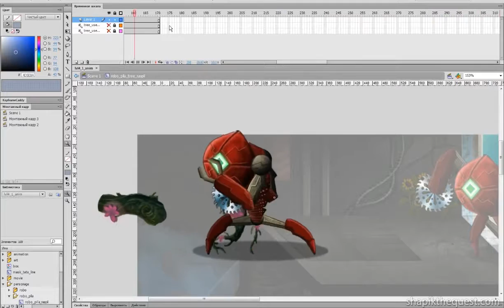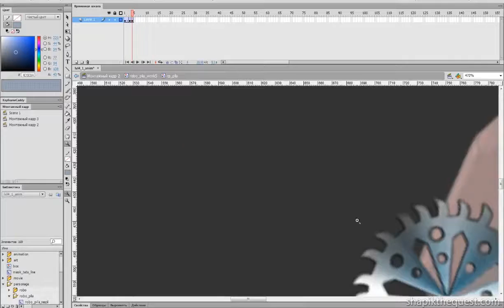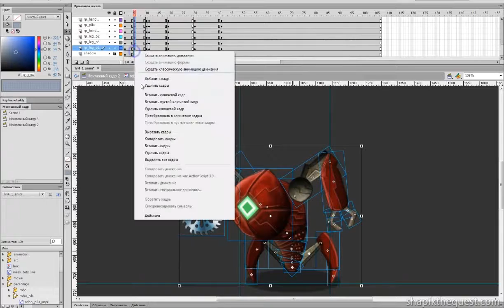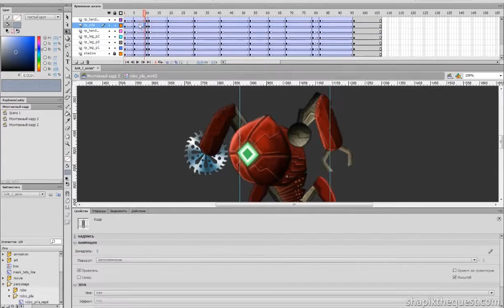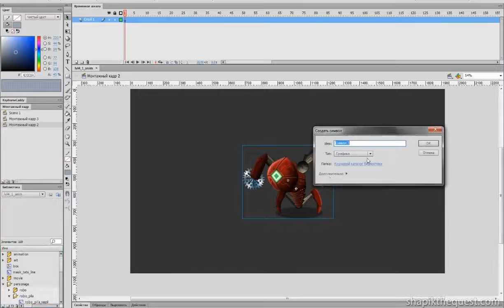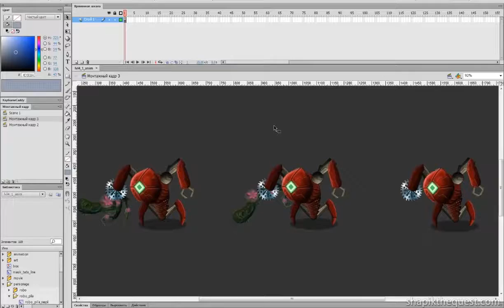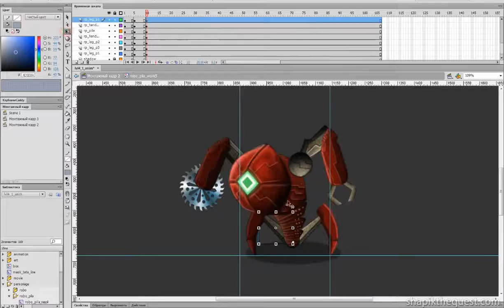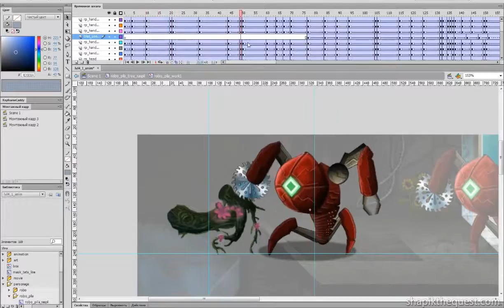Robot wars saw. Flash animation. Robot animation movie. robotics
Robot wars saw Showreel Flash animation Robot animation movie robotics. Animation for kids. Cartoon animation. Developing cartoon for kids.

Robot wars saw. Flash animation. Robot animation movie. robotics . Flash character animation, effects. A detailed discussion of the animated film projects. Lessons Flash animations. Cartoon.

Robot wars saw Showreel Flash animation Robot animation movie robotics. Animation for kids. Cartoon animation. Developing cartoon for kids. Robot wars saw. Flash animation. Robot animation.